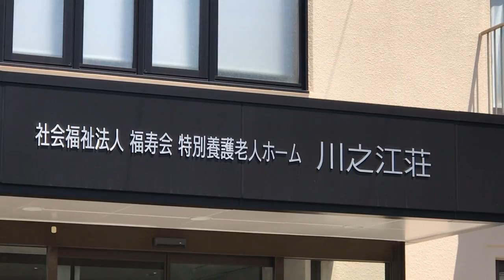Namamatay ma ang flowers sa harapan ng bahay ng manga lolo at lola ko sa Japan elderly home.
The building where I work in Japan. God blessed us all